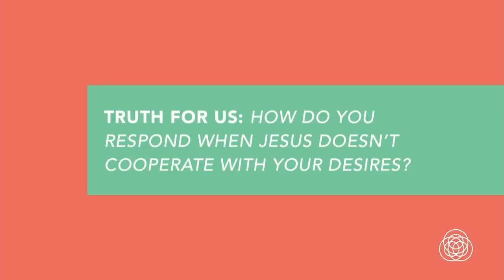Ugly Unbelief Sermon Clip